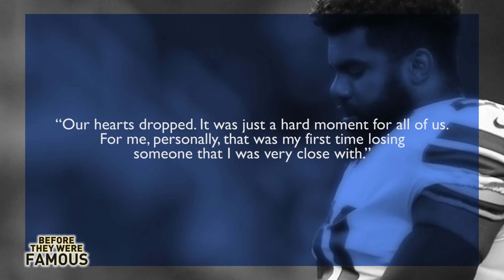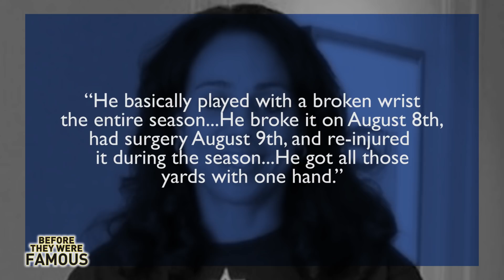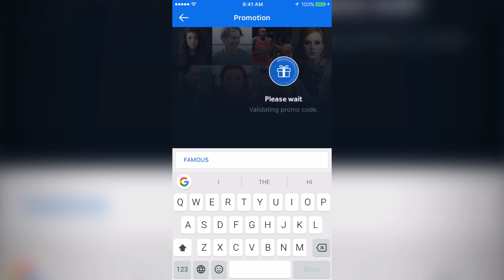EZEKIEL ELLIOTT - Before They Were Famous - NFL DALLAS COWBOYS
Before Ezekiel Elliot was drafted into the NFL, picked fourth overall by the Dallas Cowboys. Before inking a four year rookie contract with the Cowboys, worth a reported 24.9 million dollars, with a 16.3 million dollar signing bonus. Find out more in this video: